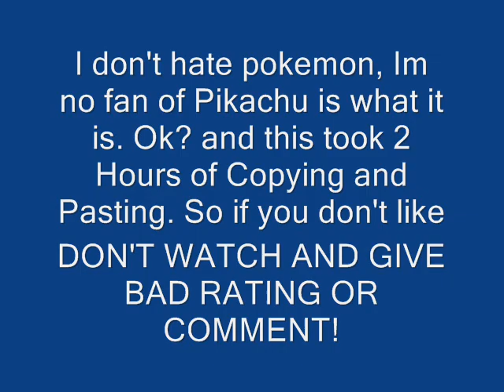Lucas vs Pikachu 1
I took 2 hours to make this. I at least want some frickin 3s and 4s! And I give credit to SemiJuggalo and all that other bullshit and blah blah blah blah